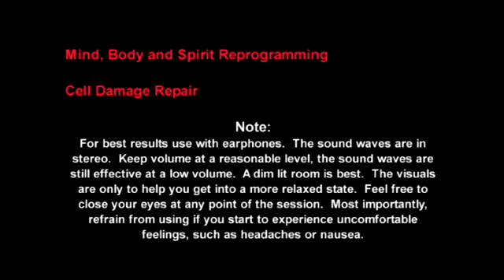Cell Damage Repair - Digital Healing Extreme - Vol 2 Track 1 - Full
Sound Manipulation Technology on the cellular level.  Reprogramming cell information and repairing corrupt cellular information, with frequency modulation, sound pattern and oscillation variables and executable vibration control.  Creating chemical alterations from the brain, during this process, are to be expected. Think, highly advanced dog whistle on steroids.

Digital Healing Extreme Vol 2
Healing and Recovery Series - Repair Yourself
Track 1 - Full

I made the decision to release every track, in it's entirety, from the 12 CD Series, Digital Healing Extreme.  It has been on the market for 8 years now, and we have received a lot of fantastic feedback.  We have been in the process of completing other projects and testing, since Digital Healing Extreme has been on the market, so it has been coasting on it's own for a while.

I designed these tracks to help people.  And I want to help people in any way that I can. And releasing all of these tracks, to the public, free of charge, is something that is long since overdue. So please, enjoy the tracks, share them with your loved ones and forgive me if I take forever to respond to questions and comments.  There has been a ton on my plate and it is very daunting keeping up with the sea of emails and feedback.  So the very least I can do, is give it all away.  The CD's are still available on the market, if you insist on possessing a physical copy of them.  I have left a description, below, if you would like to understand a bit more about my work.

Note:  It's the Sound that's important.  I constructed the video tracks just to help in focusing and calming, while your hanging out on youtube.  So again, the sound is what is important!

Description:
Immerse yourself in true spiritual and physical awareness. A rollercoaster ride into a realm where science and technology meet a broader understanding of reality and the unknown to create a spiritual, mental and physical high, of unseen proportions.
Years of sound engineering, research and study in the partnership between organic matter and astral energy, has led us in the development of the most unique stimulatory reprogramming system that has ever been released to the public.
Designed to work at a molecular level to reprogram cell response by using specially designed sound techniques and re-tuning your body's software.
Your DNA contains it's own set of software, for healing and structuring, but if the files are not being accessed, they are not doing their job and you feel the negative effects from it.
For thousands of years, it has been known, that the organic body, astral body and the spiritual body are three that work as one and joined by a shared partnership, but controlled by separate energies. And over time, this has been forgotten, allowing us to get further and further from understanding our own design.
By combining Isochronic tones and binaural beats, along with over seven tracks of sound patterns, effects and music, we have created a tool that you can not afford to live without. Not only will you take back control of healing your own body, but you will master the controls over your astral and spirit body, as well. From healing a throbbing headache, stimulating sexual arousal or repairing damaged cells to mastering astral projection, these auditory self healing aids are a natural and safe way to live a healthy and adjusted life. Each individual track is designed for a specific purpose and is used by thousands of people everyday and all over the world, with tremendous response and positive feedback since they were first released in 2010.
With over 30 years in sound engineering and sound design, and a love for searching for a healthy alternative for natural healing, we have left no rock unturned. We have designed each track to be comfortable on the ears and as enjoyable to listen to as a choir of angels singing.
We are continually studying the effects of different sound frequencies and patterns in hopes of continuing to heal a variety of issues with the human body and unlock other secrets of the universe that have yet to be discovered.